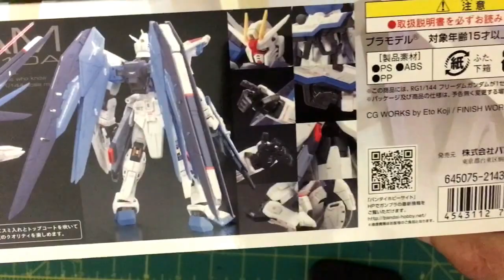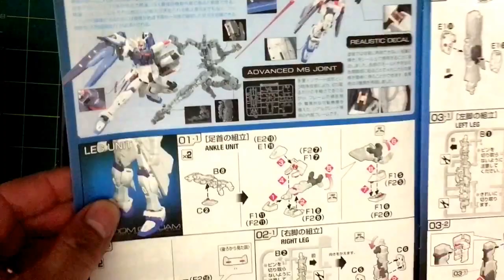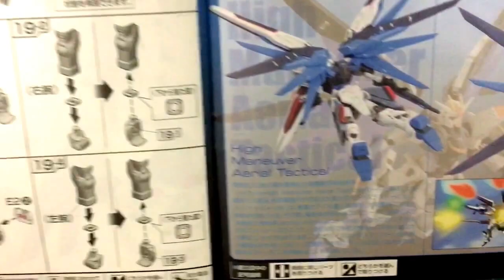Bandai RG Freedom Gundam Silent Unboxing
Unboxing of the Bandai RG Freedom Gundam model kit in 1/144 scale. No music, no words, just natural sounds of the unboxing. Enjoy!